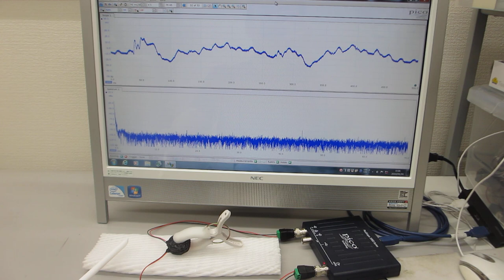超音波の音圧測定解析システムによる発振実験動画（超音波システム研究所）